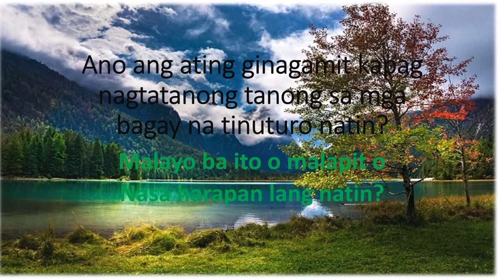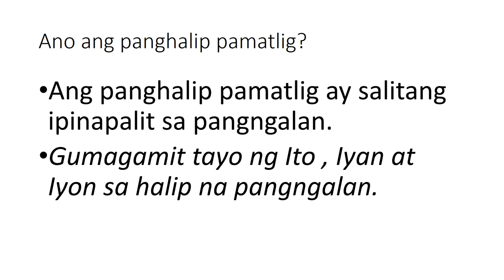Grade 3 |Filipino: Panghalip pamatlig1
Educational only for grade level learners